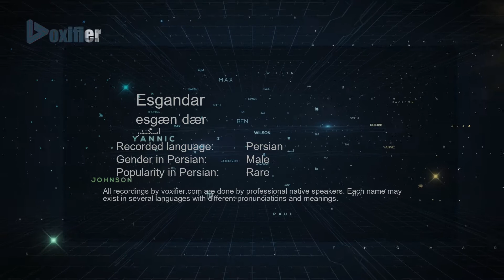How to Pronunce Esgandar (اسگندر) in Persian (Farsi) - Voxifier.com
This is the Persian (Farsi) pronunciation, gender, and phonetics recording of the name Esgandar (اسگندر). The same name may exist in other languages with different pronunciations. Check the meaning of name along with other possible pronunciations or similar names for free Voxifier uses the help of expert linguists to simplify pronunciations by replacing some special sounds with sounds more commonly available across all languages.